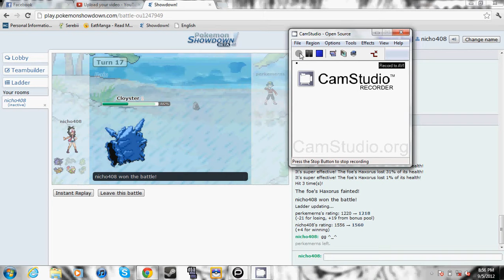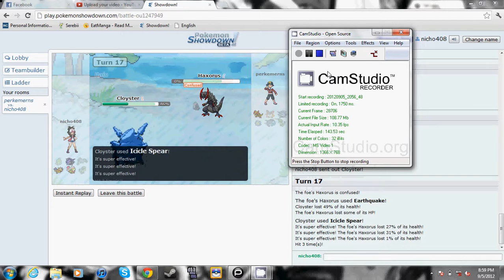OU Battle [vs Perkemerns]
love this Rain team xD
been too lazy to make a change i've been meaning to make :O
any suggestions? :3